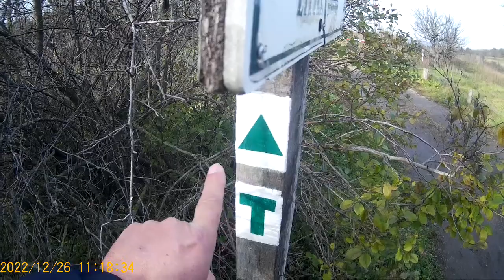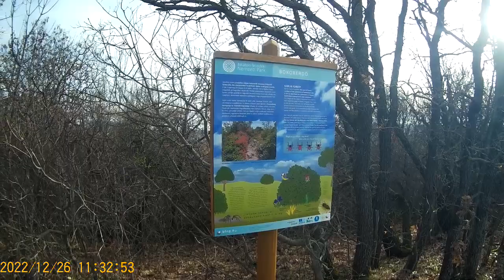Sétálós videó 1017. Karácsonyi séta Tihany és Aszófő között 2. rész.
Ha szeretnéd támogatni a csatornát íme a számlaszám: K&H 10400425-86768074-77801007 köszönöm.